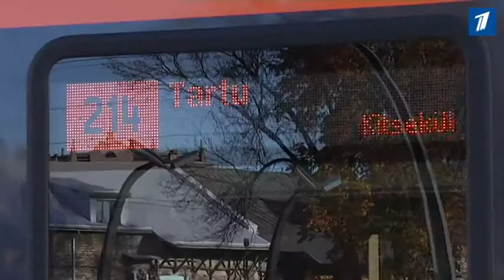Новая директива ЕС может оставить без работы десятки машинистов